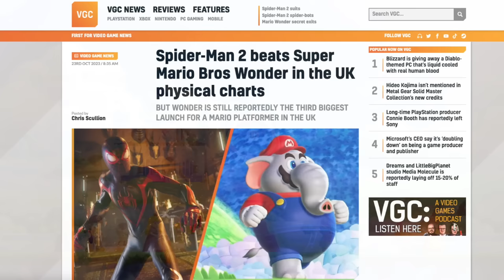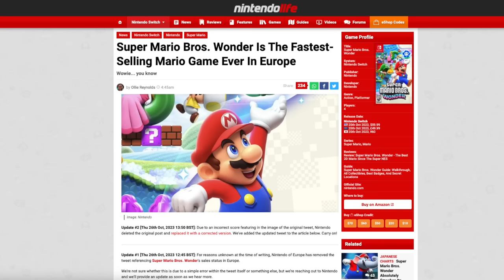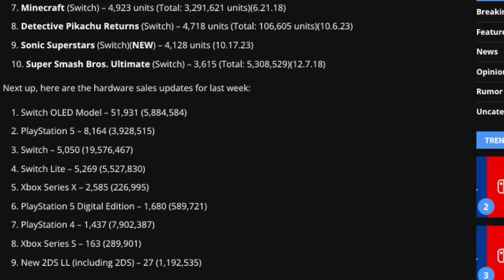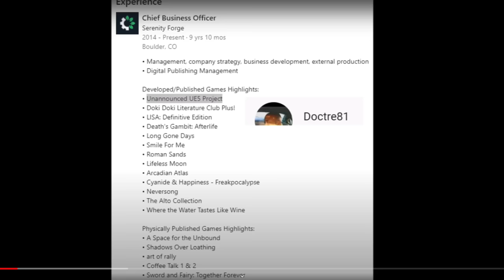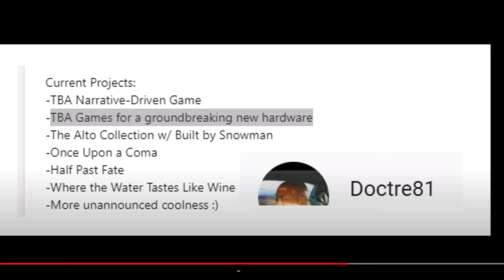Super Mario Bros. Wonder Breaks Mario Sales Records & a "Small" Switch 2 Update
Super Mario Bros. Wonder is out here doing incredible things, while Switch 2 continues to see some minor news circulating around.

Thank you everyone for your continued support!
Sources:
00:00 - Intro
01:10 - HUGE Super Mario Bros. Wonder Sales Records!
06:56 - Small Nintendo Switch 2 Update!